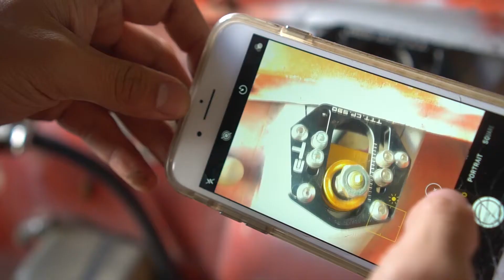Nikon F3 and 240Z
George realizes he likes pics